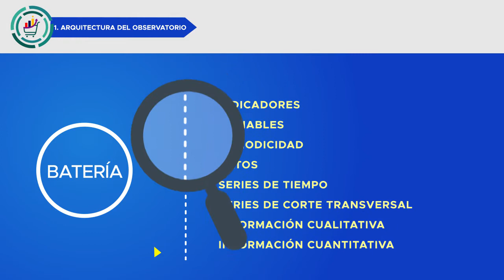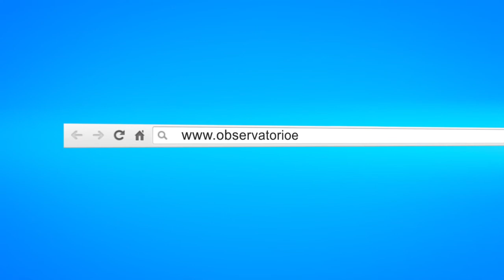¿Qué es el Observatorio de eCommerce?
Es una iniciativa pública-privada entre el Ministerio de Tecnologías de la Información y las Comunicaciones - MINTIC y la Cámara Colombiana de Comercio Electrónico - CCCE que busca monitorear el comportamiento del eCommerce en el país, para obtener y entregar información oportuna, objetiva y confiable para que todos los actores puedan tomar decisiones mejor sustentadas y bien orientadas que contribuyan al crecimiento de las empresas y la economía nacional.